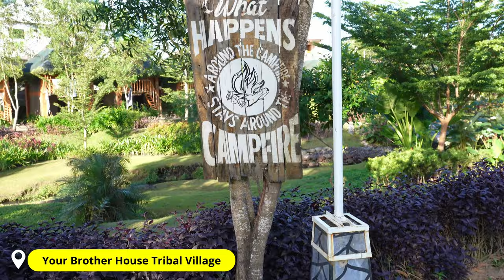Eating This Was a Huge Mistake! - I Almost Died! (Taste of Filipino Adobo)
Filipino Adobo, a classic dish in Philippine cuisine, is renowned for its rich and Huge savory flavor profile. Whether I'm eating Chicken Adobo or Pork Adobo, this dish is a hearty, comforting staple in Filipino households, celebrated for its depth of flavor and cultural significance. But I didn't see the danger in my plate which made a mistake is my whole life, Eating This Was a Huge Mistake! - I Almost Died!

If you're looking for a delicious and authentic Filipino dish, make sure you don't try eating adobo chicken! In this video, I share with you a story of how eating this dish almost killed me.If you're a fan of Filipino food, then you need to watch this video. I share with you an authentic and delicious Filipino dish that will leave you in tears of pain and pleasure. This dish is spicy and delicious, and you'll never forget the experience!

I'm CharlieWayne, and I've spent two decades exploring our incredible world, having ventured through the landscapes of over 22 diverse countries.